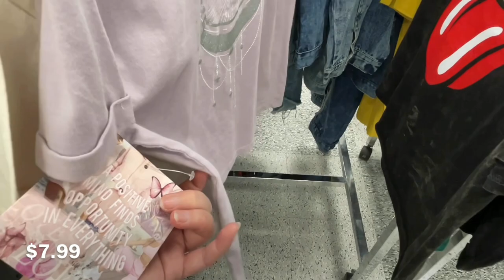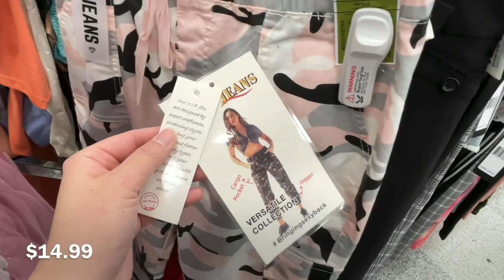✨Ross Dress For Less Shop With Me✨ Junior’s Fashion Clothing/ Trendy Tops and Bottoms | New Finds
Hi everyone, come shop with me at Ross Dress For Less located in city of Ontario, California for junior’s fashion, trendy top and bottom finds.